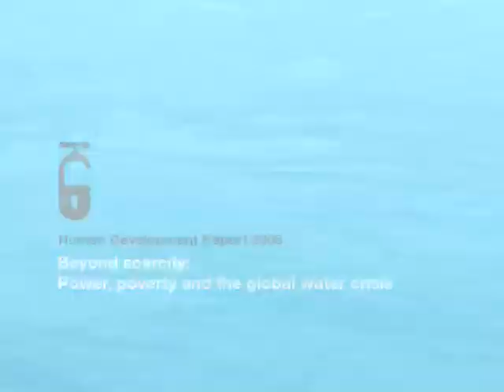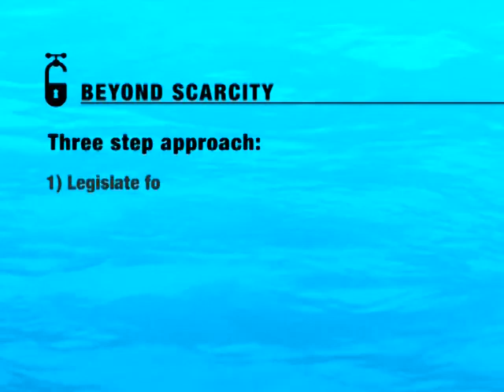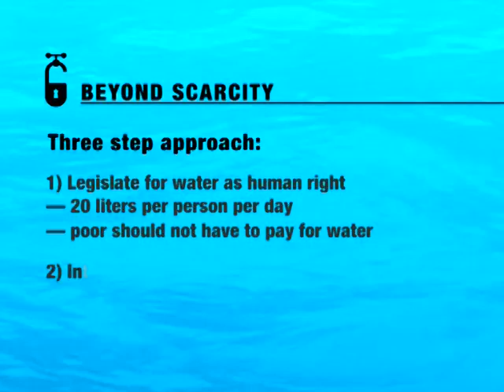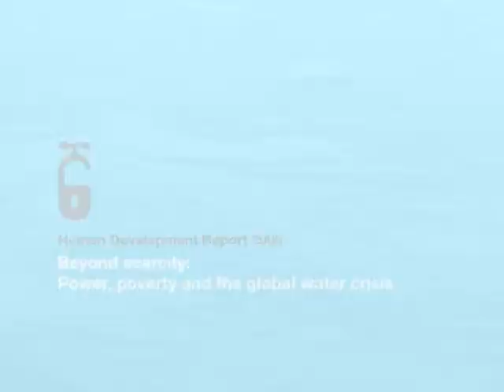Beyond Scarcity: Power, Poverty and the Global Water Crisis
Throughout history water has confronted humanity with some of its greatest challenges. Water is a source of life and a natural resource that sustains our environments and supports livelihoods  but it is also a source of risk and vulnerability. In the early 21st Century, prospects for human development are threatened by a deepening global water crisis. Debunking the myth that the crisis is the result of scarcity, this report argues poverty, power and inequality are at the heart of the problem.

In a world of unprecedented wealth, almost 2 million children die each year for want of a glass of clean water and adequate sanitation. Millions of women and young girls are forced to spend hours collecting and carrying water, restricting their opportunities and their choices. And water-borne infectious diseases are holding back poverty reduction and economic growth in some of the worlds poorest countries.

Beyond the household, competition for water as a productive resource is intensifying. Symptoms of that competition include the collapse of water-based ecological systems, declining river flows and large-scale groundwater depletion. Conflicts over water are intensifying within countries, with the rural poor losing out. The potential for tensions between countries is also growing, though there are large potential human development gains from increased cooperation.